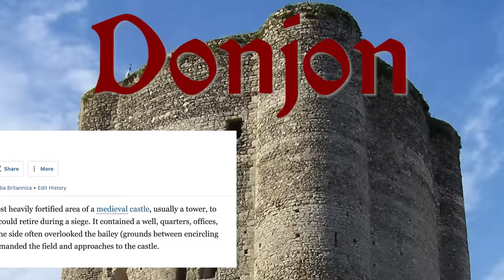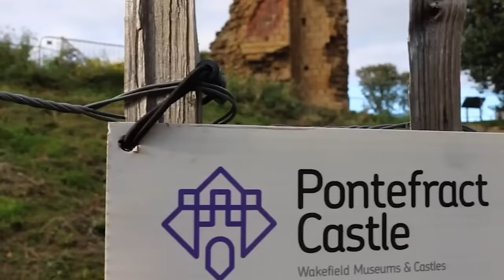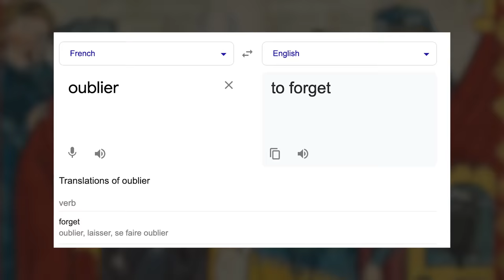The Oubliette: A Medieval Torture of Unspeakable Horror...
During the early medieval era imprisonment was not really a thing. It was more common to either fine, mutilate or execute criminals. But in turbulent times of war, it was often necessary to hold political prisoners who could be used for negotiation and inducement. Even so, only the most high-level captives would actually be held hostage for long periods of time. Incarcerating common criminals was just not worth the effort or the expense. Today, we're going to learn about The Oubliette, a medieval torture of unspeakable horror.

0:00 Introduction
2:10 The Dungeon
5:12 The Bottle
6:53 The Oubliette